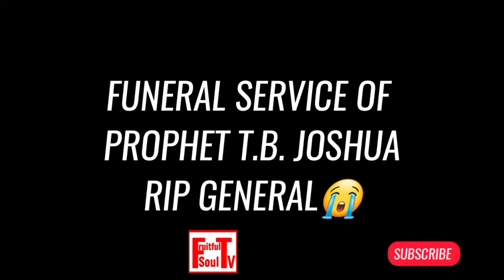PROPHET T.B.J. BURIAL: SHOCKING😭😥 MOMENTS FROM FUNERAL SERVICE OF PROPHET TB JOSHUA | R.I.P. PAPA🙏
SHOCKING😭😥 MOMENTS FROM FUNERAL SERVICE OF PROPHET TB JOSHUA | R.I.P. PAPA | NO GHOST APPEARED